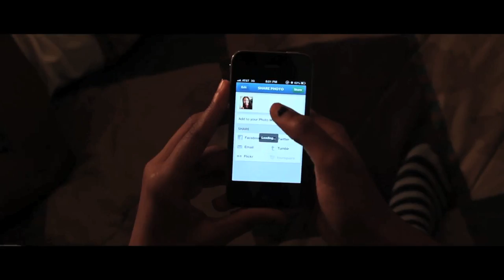Black Rhino Boyz "Whole World" Featuring G-Labeaud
Black Rhino Entertainment Releases Hot New Single " Whole World" By Black Rhino Boyz  Featuring G-Labeaud

Directed and Shot by:
elVee Productions